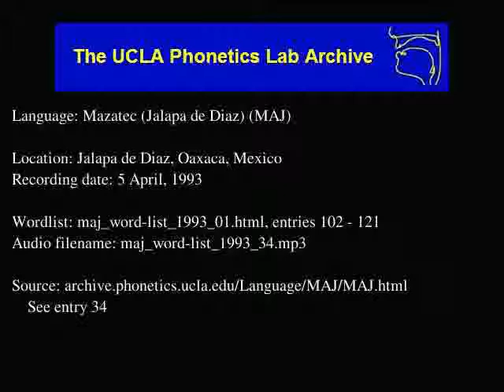Jalapa De Díaz Mazatec audio: maj_word-list_1993_34